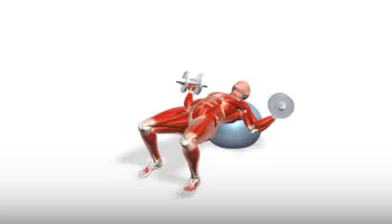Bodybuilding Übungen- Exercise Ball Dumbbell Fly